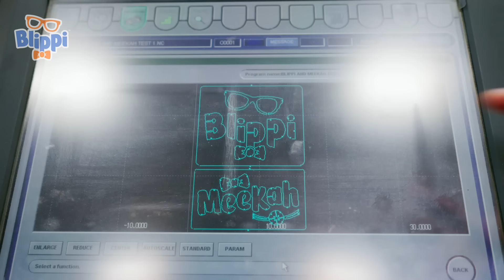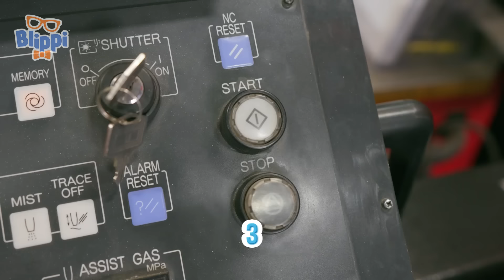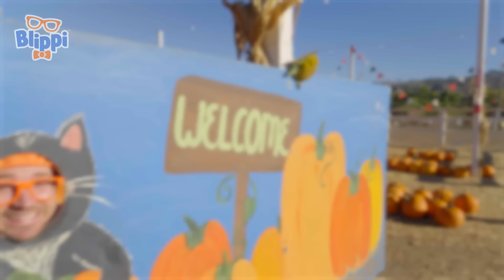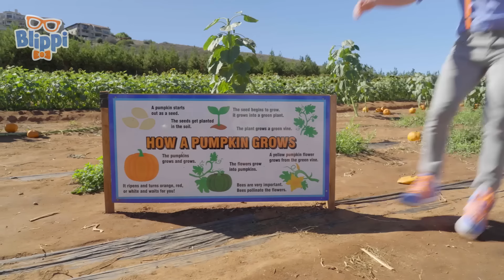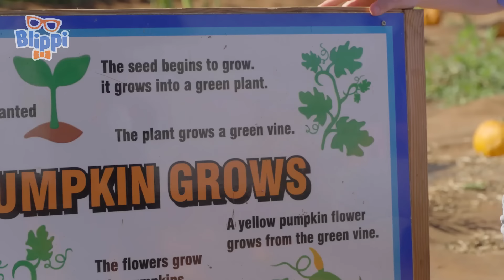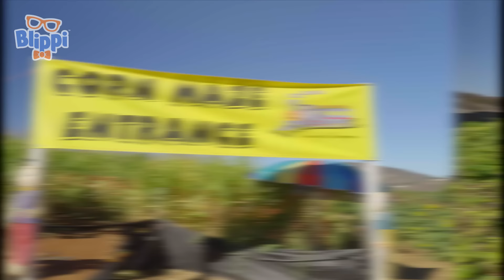Blippi at the Play Centre! | Blippi's Stories and Adventures for Kids | Moonbug Kids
Welcome to Moonbug Kids - Stories and Adventures! 🌙🚀 Join us on thrilling escapades, delightful tales, and educational journeys featuring your favorite characters. From magical moments to exciting adventures, our channel offers a treasure trove of entertainment and learning for kids. 🎉📺

Morphle Music!

00:00 Blippis Get Up Games
13:20 Imagine-ology
27:56 Blippi and Meekah Build a Fire Truck
43:46 Blippi and Meekahs Need For Speed
57:01 Playing in the Snow - Tubing Down the Mountain
1:07:14 MOXI Museum
1:22:43 Pumpkin Farm
1:38:09 Blippi Learns About Penguins at the Zoo
1:48:48 Blippi's Day of Occupation Play